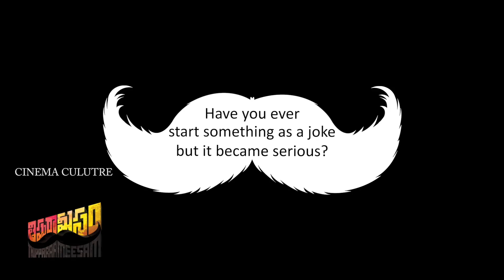Nikki Tamboli Hilarious Comments On Sri Vishnu | Thippara Meesam Making | Cinema Culture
Watch here Nikki Tamboli Hilarious Comments On Sri Vishnu

Cinema Culture is a Leading Digital Telugu Entertainment Channel

Watch Here Telugu Entertainment Videos Political Updates and Short Films and Tech Updates.